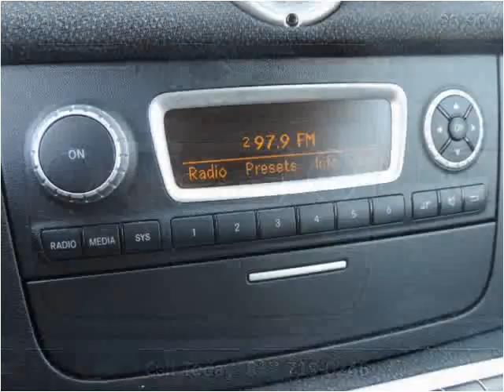2013 smart Fortwo Used Cars Arlington Dallas Fort Worth TX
This 2013 smart Fortwo is available from My Car Man.